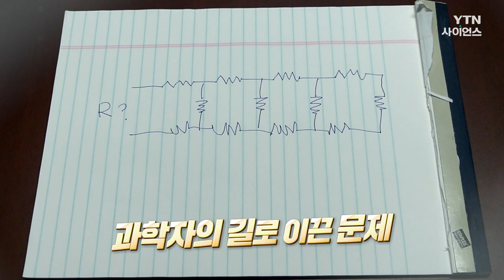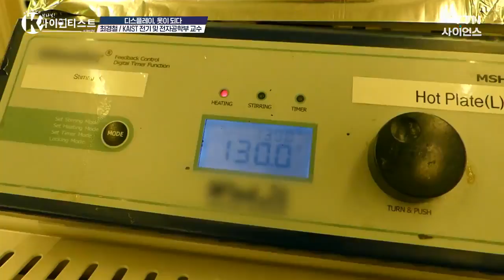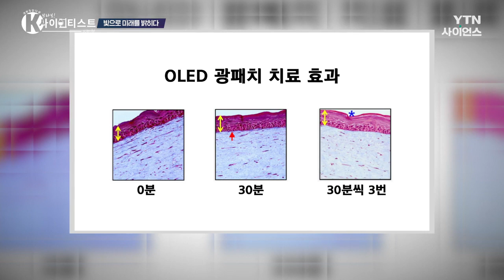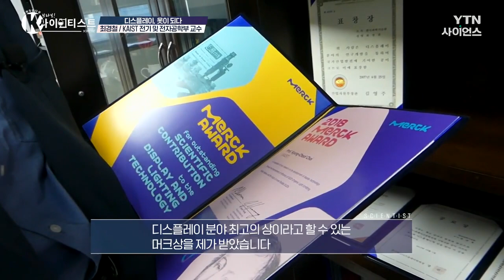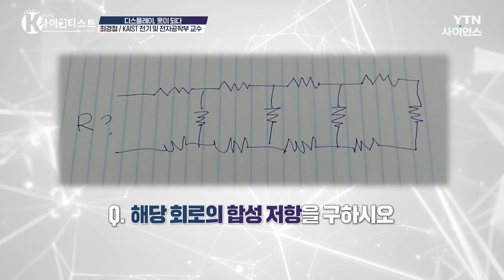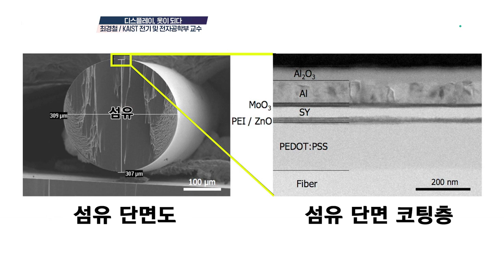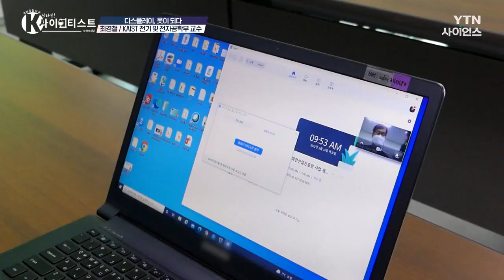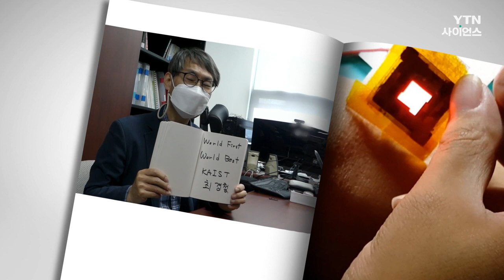[브라보 K-사이언티스트] 디스플레이, 옷이 되다 - 최경철 전기공학자 / YTN 사이언스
■최경철 / KAIST 전기 및 전자공학부 교수
대한민국을 이끌어간 과학계의 주역들을 만나
그들의 이야기를 듣고 응원하는 브라보 K-SCIENTIST

백 열 네 번째 주인공은 KAIST 전기 및 전자공학부의 최경철 교수이다.
최경철 교수는 디스플레이의 화려한 변신을 꾀하고 있는데,
바로 옷처럼 입는 디스플레이를 만드는 것이다.

그가 개발한 섬유형 디스플레이는 부드러운 직물 위에
OLED를 증착해 유연함을 자랑한다.

저렴한 천이나 폴리에스테르, 가죽에도
적용할 수 있도록 상용화를 앞당겼다.
세탁도 가능해 진정한 의미의 ’입는 디스플레이 시대‘를
열었다고 평가받는다. 이 놀라운 기술의 비밀은
연구팀이 개발한 특별한 공정에 있다는데….

또, 연구팀은 새로운 제작 방식을 시도했다.
기존의 평판 대신 머리카락보다 얇은 섬유 위에
올레드를 제작하는 기술을 최초로 개발한 것이다.

최경철 교수의 반짝이는 아이디어로
디스플레이 계에 새로운 바람이 불고 있다.

최근 최경철 교수는 기술의 융합에 도전하고 있다.
디스플레이 기술과 의료 기술을 융합해
‘광 치료용 OLED 패치`를 만들었다.

기업에 기술이전에 그치지 않고 상용화를 위한
제품 개발까지 참여한다는 최경철 교수.
연구자로서 책임감 있는 그의 신념이 엿보인다.

그는 기술의 혜택을 더 많은 사람이 누리길 희망한다.
현대 과학의 눈부신 발전 뒤에 숨겨진 과학자의 노력.
작은 빛이 세상을 바꿀 때까지,
최경철 교수의 연구는 멈추지 않는다.

디스플레이, 옷이 되다 / YTN 사이언스